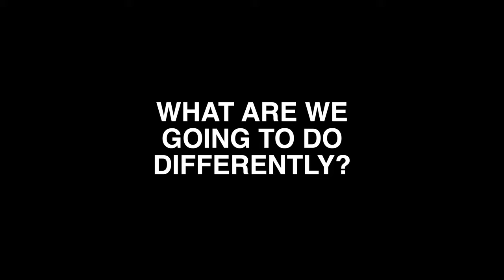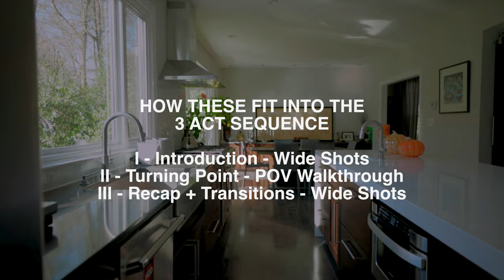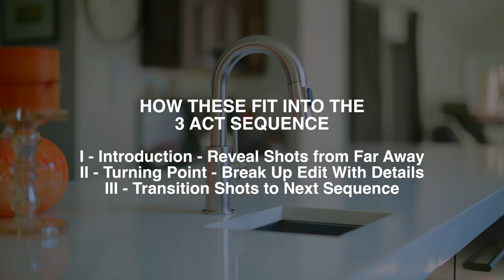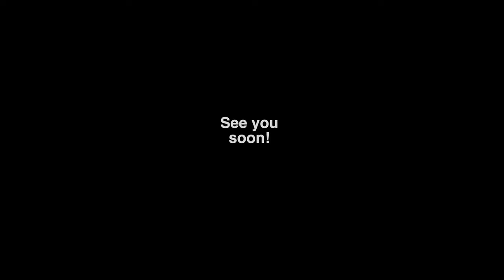Shoot QUICK & Professional Real Estate Videos with this Systematic Approach (SOO EASY!!) | Part 1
Gear Links Below ↓↓↓

Thanks for hanging out! ~TB

$ BEST BUDGET STARTER SETUP
IPHONE 13 - (With Wide + Medium Lens)
SMARTPHONE GIMBAL
TINY DRONE
IPHONE VARIABLE ND FILTER KIT

$$ ENTRY LEVEL MIRRORLESS SETUP
SONY STARTER SETUP
CAMERA BODY + KIT LENS
WIDE ANGLE LENS
DETAIL LENS
SMALLEST COMPACT GIMBAL
SMALLER COMPACT 4K DRONE
VARIABLE ND FILTERS 62mm

$$$ HIGH-END PRO SETUPS
SONY A7SIII (THE BEST CAMERA FOR REAL ESTATE VIDEO)
CAMERA BODY + 16-35 WIDE LENS
EVEN WIDER LENS
50MM LENS
COMPACT GIMBAL
BEST DRONE
VARIABLE ND FILTERS 82mm to Fit Lens
VND STEP UP RING

CANON (BEST FOR PHOTO + VIDEO HYBRID)
CANON R6
WIDE LENS (16-35)
DETAIL LENS (50)
COMPACT GIMBAL
BEST DRONE

MEMORY CARDS
My SD for Photo + Video
Best SD for 120fps 4k Video
Best CF Express for 120fps 4k Video
Drone Micro SD

OTHER GEAR I LIKE!!
FAVORITE B-ROLL LENS
VLOG MICROPHONE
PELICAN CASE FOR TRAVEL (Max size for checked bags!)
Best Ergonomic Chairs & Desks for Editing!

VIDEO BREAKDOWN
0:00 - OVERVIEW
0:30 - MY BEGINNER MISTAKES
1:00 - MINDSET SHIFTS
1:30 - 3 ACT STRUCTURE & HOW IT APPLIES
2:30 - WIDE SHOTS 16-35MM
3:20 - DETAIL SHOTS 50MM
4:25 - THE FASTEST WORKFLOW
5:00 - CAMERA MOVEMENTS & WATCHABILITY
6:00 - MY TOP 3 CAMERA MOVEMENTS FOR EVERY SHOOT & BTS
6:40 - VERTICAL PARALLAX SLIDER COMBO
7:30 - SONGS CREDITS / THANKS!

You are not obligated to do so, but it does help fund these videos in hopes of bringing value to you! Even if you click a link then buy something else it still helps :) Thanks!!